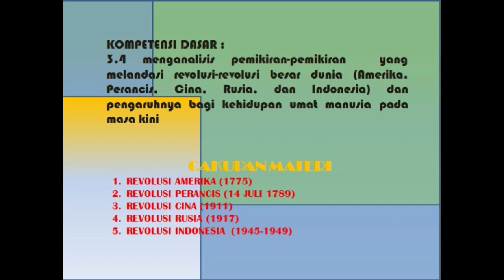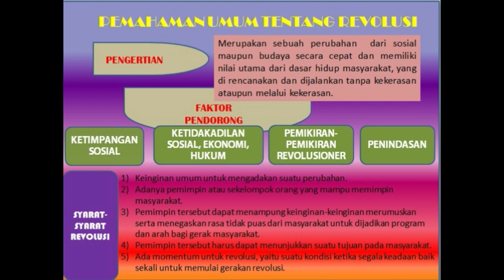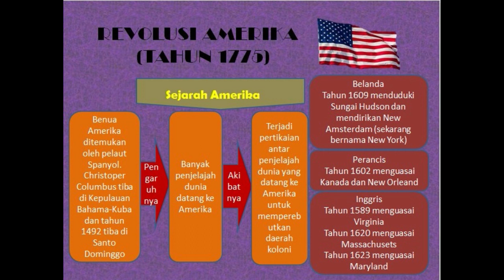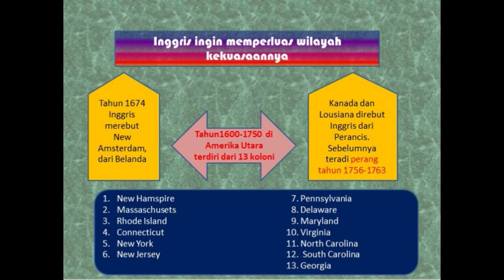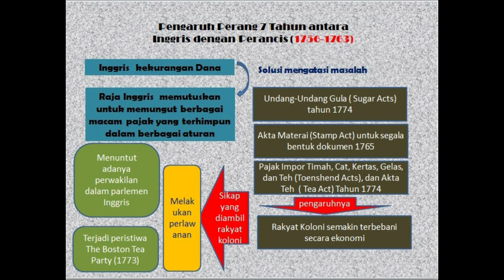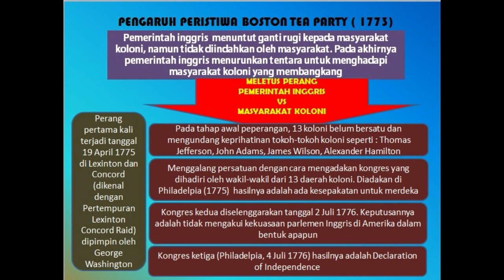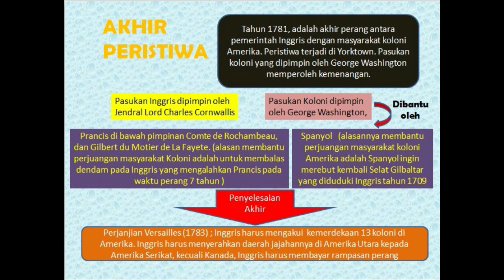Revolusi Amerika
Revolusi Amerika adalah salah satu peristiwa penting dalam sejarah dunia. Perjuangan masyarakat koloni Amerika lepas dari kekuasaan Inggris berpangkal dari keinginan untuk merdeka. Lepas dari dominasi kekuasaan yang membelenggu mereka dengan berbagai aturan yang memberatkan mereka.
Materi Sejarah#Smanic#